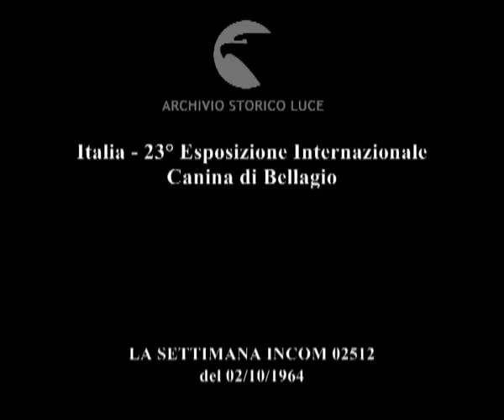Cani: milioni e razzismo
Italia - 23° Esposizione Internazionale Canina di Bellagio
   Descrizione sequenze:fasi della sfilata dei cani su passerella, una indossatrice sfila con un levriero, pubblico ai tavolini ; sfilano dei Dalmata ; la manifestazione all'aperto, lo striscione della manifestazione ; alcune persone con dei cani di razza ; un giudice con un cane ; una signora infila un cappottino a un barboncino ; un cronista della Incom intervista una giovane donna con dei bassotti ; il cronista intervista alcuni proprietari di cane, un cane dei Pirenei con la padrona ; una signora con un barboncino viene intervistata ; un'anziana signora mette uno yorkshire in borsa ;